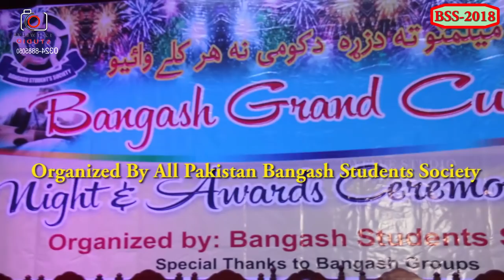Bangash Students Night | Bari Bari Fakhr-E-Bangash Bari Bari | Singer Asfandyar Momand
Bangash Students Night | Bari Bari Fakhr-E-Bagash Bari Bari | Singer Asfandyar Momand
Proggrame Place:Nashtar Hall Peshawar
Bangash Students Night At Peshawar Nashtar Hall
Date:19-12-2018